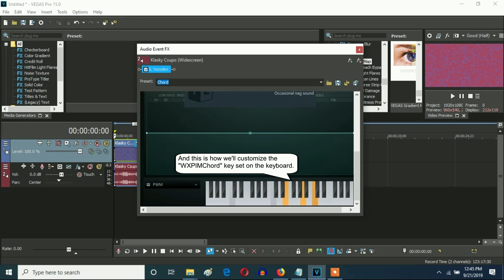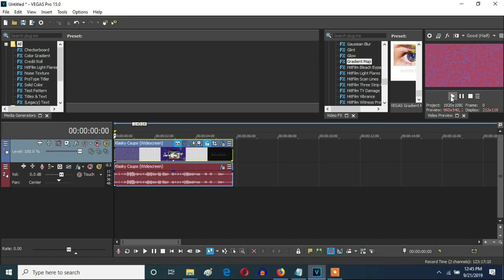How To Make WXPIMChord (WindowsXPInstallationMusicChord) On Vegas Pro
Made today on ‎Saturday, ‎September ‎21, ‎2019, ‏‎1:06:33 pm to 1:10:14 pm

Happy first birthday to my account called Windows XP Installation Music The Object Thingy:

Let's make a V&A-based new effect called WXPIMChord (WindowsXPInstallationMusicChord) on Vegas Pro.